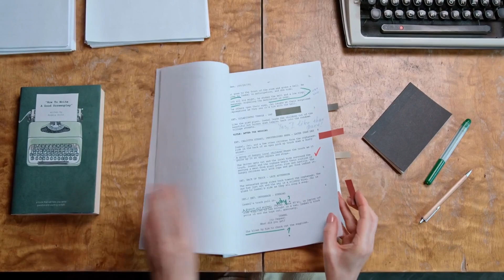Master Faceless Video Ai Creation: 5 SECRET TIPS Revealed!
In today's video, we reveal 5 secret tips for mastering faceless video creation using powerful AI tools. Whether you're new to content creation or a seasoned pro, understanding how to create engaging content without showing your face will open up exciting new possibilities for your channel. Join us as we explore essential techniques that will enhance your video production quality.

From crafting compelling scripts to optimizing voiceover techniques, each tip demonstrates how you can deepen audience engagement. We'll discuss the importance of effective visuals, ensuring your audience remains captivated throughout the video. Additionally, we’ll share valuable insights on video SEO strategies tailored specifically for faceless content, allowing you to reach wider audiences on platforms like YouTube.

Don't miss out on this opportunity to expand your knowledge and elevate your video creation game. Let's embark on this creative journey together and transform your content into something truly exceptional!

Today, we will delve into AI tools and techniques that make producing engaging videos without showing faces easier than ever. Get ready to discover five crucial tips that will elevate your video production skills significantly.
Faceless videos are those that convey messages without showing the creator's face. This anonymity enhances viewer comfort and encourages a diverse audience to engage. By focusing on storytelling and visuals, creators can attract more viewers who appreciate the content without the pressure of personal presentation.
Choosing the right AI tools is crucial for efficient faceless video creation. These software options can automate tasks like video editing, voiceovers, and animation, significantly reducing production time. Exploring user-friendly platforms can ensure a smoother workflow, allowing you to focus more on creativity and content quality.
Crafting engaging scripts is essential for capturing audience interest in faceless videos. A well-structured script enhances storytelling, promotes emotional connections, and conveys information clearly. By focusing on compelling hooks and strong conclusions, you can greatly improve viewer retention, ensuring they stay engaged from beginning to end.
Optimizing voiceover techniques involves mastering voice modulation and selecting the perfect tone for your video. A suitable voiceover enhances the emotional impact and clarity of your message. By knowing your audience and matching your voice style to the content, you can create a more immersive viewing experience.
Using visuals effectively is crucial for maintaining audience engagement in faceless videos. Selecting high-quality images, animations, and relevant video clips adds depth to your narrative. Creative visuals paired with compelling content not only enhance understanding but also keep viewers interested, compensating for the absence of on-screen personalities.
Leveraging SEO strategies is essential for increasing the visibility of your faceless videos on platforms like YouTube. By utilizing relevant keywords, crafting compelling titles and descriptions, and optimizing tags, you can attract a larger audience. Understanding YouTube's algorithm helps improve your channel's growth and reach.
Exploring successful faceless channels reveals effective strategies for captivating content creation. These creators use AI tools for efficiency, focus on storytelling, and engage viewers without personal exposure. By analyzing their approaches, we can uncover valuable lessons and techniques that can be applied to enhance our own faceless video projects.
New creators often encounter pitfalls in faceless video production, such as neglecting script quality, poor audio, and ineffective visuals. Additionally, failing to optimize for SEO can limit audience reach. By identifying and avoiding these common mistakes, creators can enhance their content quality and increase viewer engagement strategically.
As we conclude, remember that mastering faceless video creation with AI is an ongoing journey. This ensures you stay updated on future tips and strategies to elevate your video production and reach wider audiences effectively.

Key Moments:
0:00:00 Introduction to Faceless Video Creation
0:00:20 Understanding Faceless Video Content
0:00:40 Tip 1: Choose the